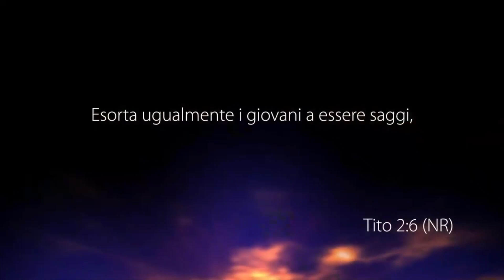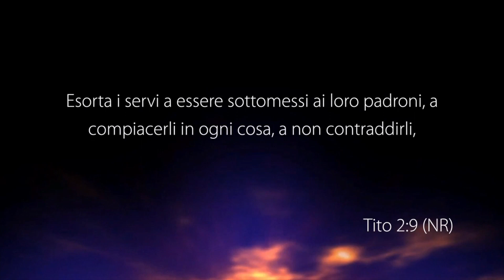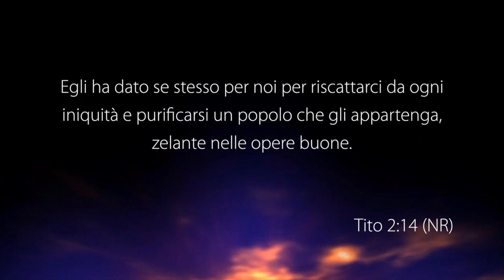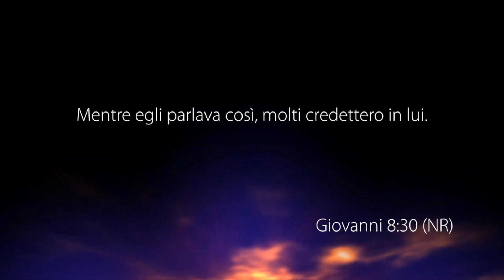Dio desidera che tutti gli uomini siano salvati - Con il pastore: Biagio Narducci